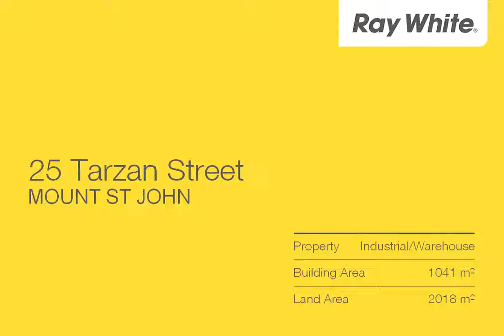Mount St John - Clear-Span Warehouse, Secured Yard, ...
25 Tarzan Street, Mount St John
Tony Parker

For Sale is this neat and tidy industrial warehouse at 25 Tarzan Street.  This clear span iron clad shed consists of the following:
- Total Building Area 1041m2
- Land Area 2018m2
- 5 Tonne gantry crane
- Modern office of approx. 136m2
- Structural mezzanine floor approx. 127m2
- Three Electric Rollers
- Three Phase power
- Male & Female amenities with shower
- Internal Wash-down Bay and separator
Contact Ray White Commercial on 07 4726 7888 today to arrange an inspection.

CQV9967821
Ray White Commercial Townsville